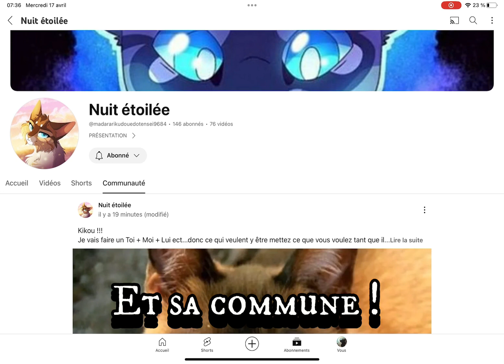Pub pour ​⁠@Lucky_UwU_44